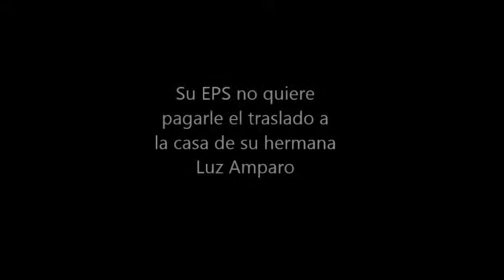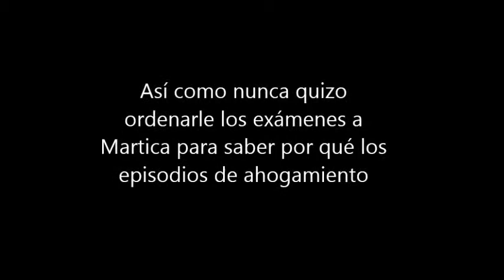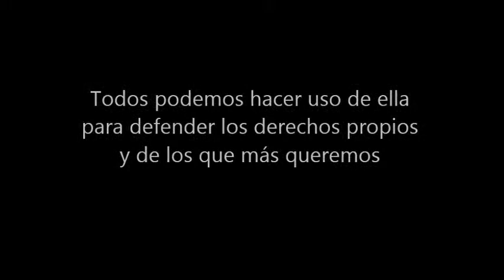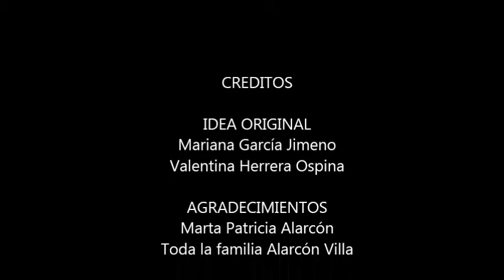Derecho a la salud y a vivir dignamente